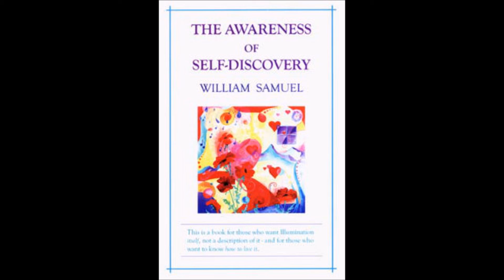Awareness, Identity, One Ego - No Death -Talks in Monterey 1971 William Samuel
Life, God is Single, Alone, Total and All. . The intellect is the grand judge that suffers and grows. The heart of us understands these ideas and is capable of Living It. The Truth needs to move past the intellect. Arguments about God are with the dogma, the definition, the religions - not about God Itself. Complete agreement about God is easily reached, understood and accepted. How do we know God is All? That there is Only One God. All philosophies include this idea of Oneness. Consider how everything tends toward Oneness. follow the description - Something has to be what these things are.

In April of 1944 William Samuel was one of the first Americans to sit with Ramana Maharshi .Read the whole story:

William wrote briefly about his experience with Ramana Maharshi in his book "The Awareness of Self-Discovery"

  Read more about Sandy and her journey back to the fearless, childlike joy, in her book "Barefoot at Heart -The Alchemy of Love and The Power of Light" available on Amazon.  She includes in her story, many of the personal letters that William Samuel wrote to her over the years of friendship.